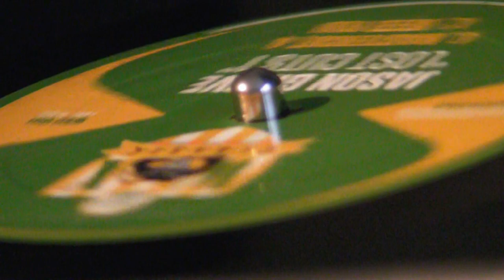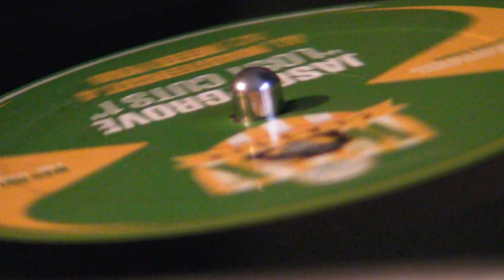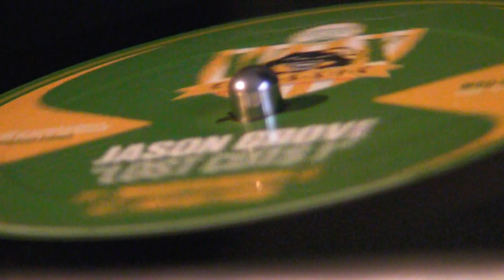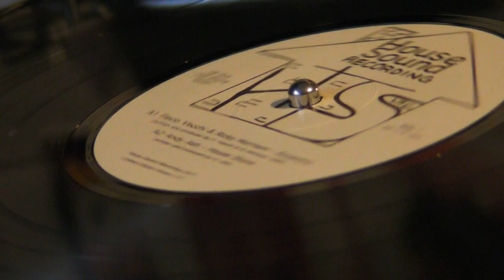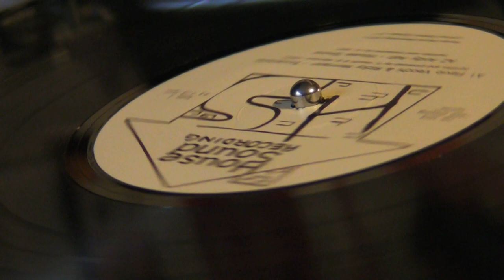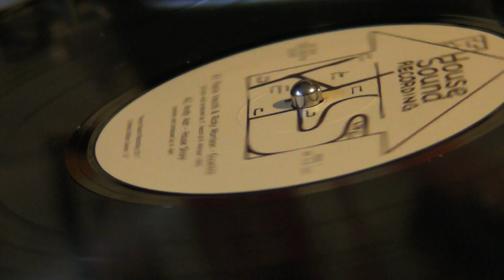Deep House : Jason Grove - Andy Ash